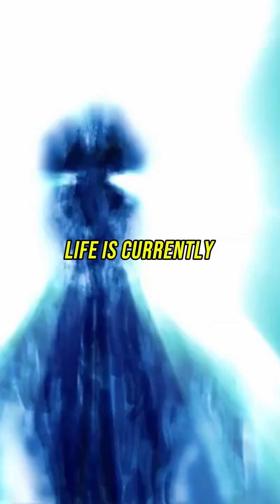Evidence For Aliens 👽 w Neil deGrasse Tyson